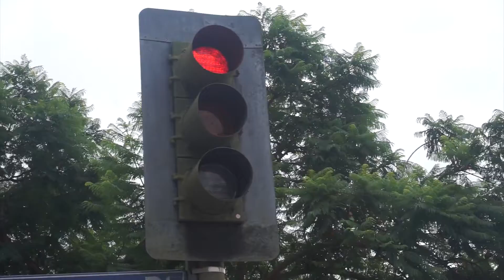IT MOVIE PARODY SPOOF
WRITTEN/DIRECTED/SHOT/EDITED/CAST BY ME.
please follow me @brandonBrownB on instagram